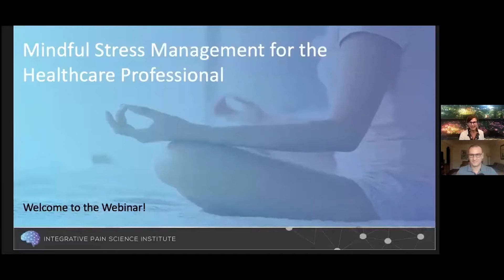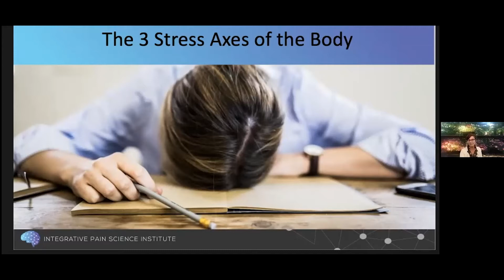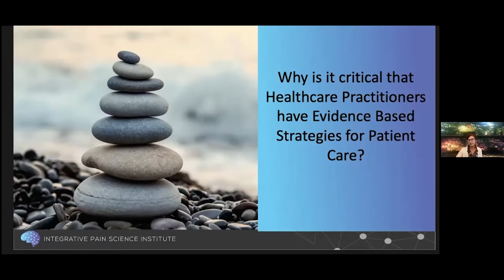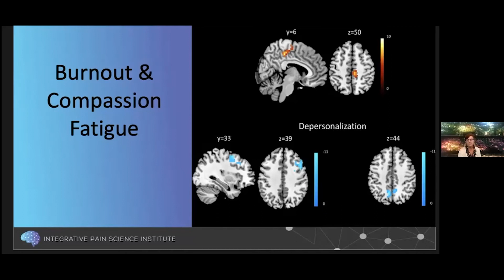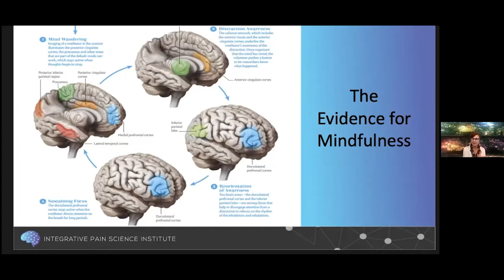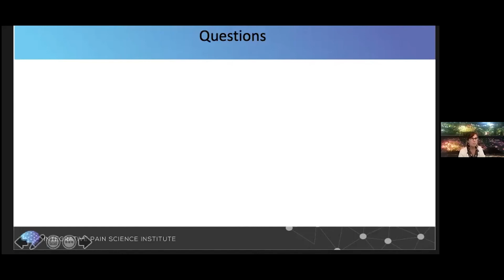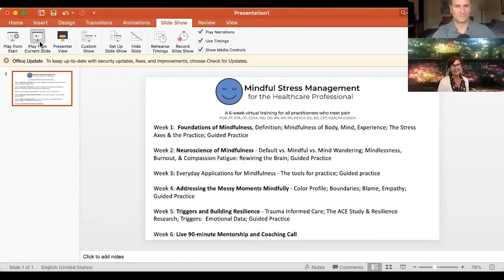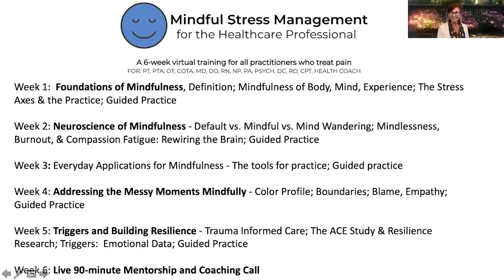Masterclass: Mindful Stress Management For The Healthcare Professional With Dr. Annette Willgens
Attend a masterclass with Dr. Annette Willgens on the study of mindfulness and what it can do when it comes to stress management of healthcare professionals.

Dr. Joe Tatta is one of the pioneering experts in lifestyle interventions for treating persistent pain. A unique combination of physical therapist, nutritionist, and ACT trainer, he has 25 years of experience in physical therapy, integrative models of pain care, leadership and private practice innovation. He holds a Doctorate in Physical Therapy, is a Board-Certified Nutrition Specialist and has trained extensively in Acceptance and Commitment Therapy. Dr. Tatta is the Founder of the Integrative Pain Science Institute, a company dedicated to reinventing pain care through education, research and professional training.